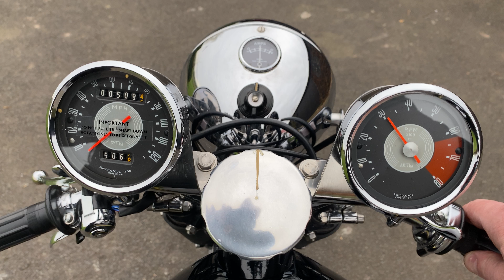Velocette Venom Thruxton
Velocette Thruxton; 1970; Thruxton Registrar Certificate; detailed ownership records; one of 33 machines that were completed by Velocette Dealers during and after the Hall Green Velocette Factory shut down, this machine was built in 1970 by Tony Headings of Risboro Motorcycles (RF Seymour of Thame supplied the parts) as a Short Circuit 500cc Racer; purchased in 1989 directly from Seymour (who had previously been looking after the bike) as a damaged Racer by its subsequent long term owner who is very well known and respected in Velocette circles remaining in long term storage until 2021 when it was completely restored by that same owner using trusted specialists and a genuine Velocette 'New Old Stock' crankcase sourced from Stevens (the original was damaged) in the 1980's now stamped with the original engines number, Borrani Rims; new self generating BTH Magneto; Thurston Belt Primary Drive & Mikuni Carburettor; Easy on Centre Stand; it is believed that the original owner was David Enthoven (well known Music Entrepeneur whose clients included Robbie Williams, Marc Bolan, Emerson Lake & Palmer, Roxy Music etc); comes with a complete nose fairing as pictured and a GP Carb with manifold etc can be available as required; this machine has been fettled an used for around 500 miles by the last owner who we sold it to around a year ago; lovely quiet engine; starts really easily with the BTH Magneto and Mikuni carb; runs and rides very well.  More details and photos on our